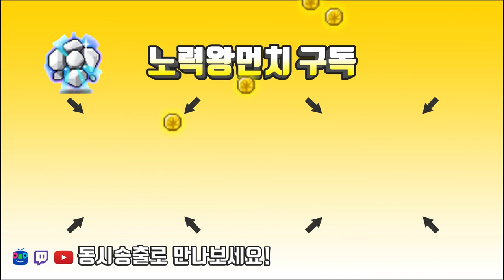엔젤릭버스터 데미안을 안할 수 없지요.?[메이플스토리 먼치]